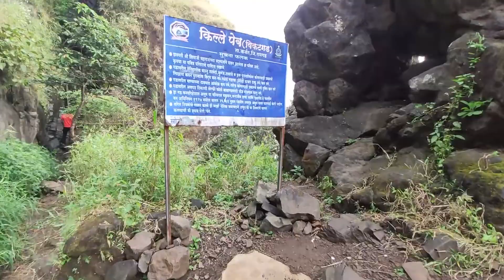पहिला ट्रेक लोकडऊन नंतर चा 😲 | पेब किल्ला, माथेरान | StoriesWithSaurabh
Tar hello namaste kasa kai mandali
Back with another vlog, this time we are going on a trek to peb fort matheran,
also called as vikatgad, this time i had my brothers chaitanya and suyog joining me on the trek, as lockdown is opening this is our firts trek post lockdown so enjoy and let me know in the comments!
recent vlogs:-
Do follow on Instagram for more updates
Saurabh joshi -
mr.saurabh7

Tripod used:-